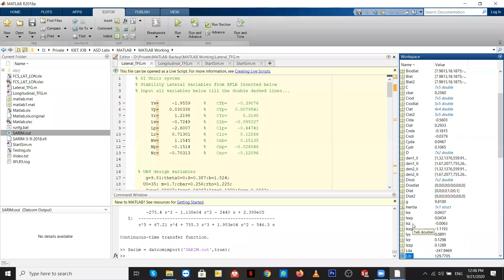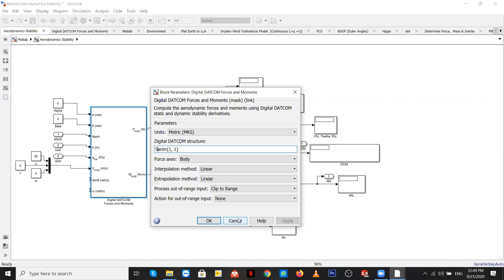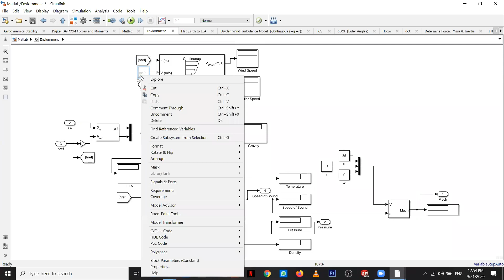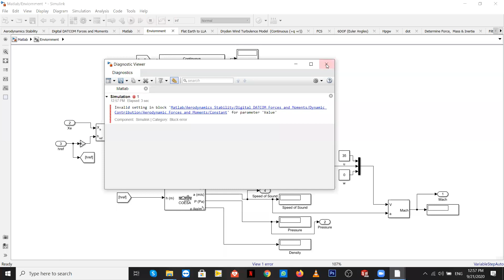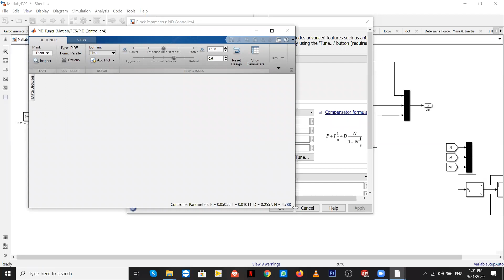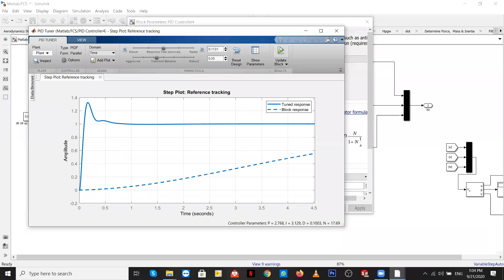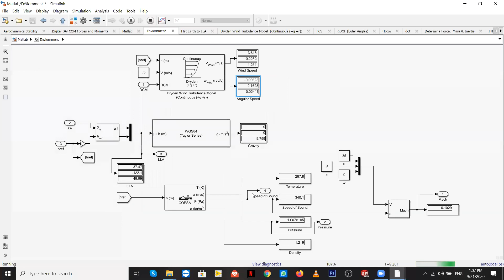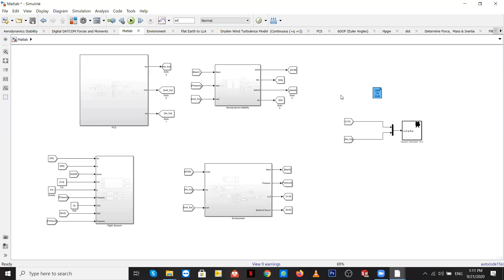ASD Lab # 9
Designing Aerodynamic stability and applying Flight sensors